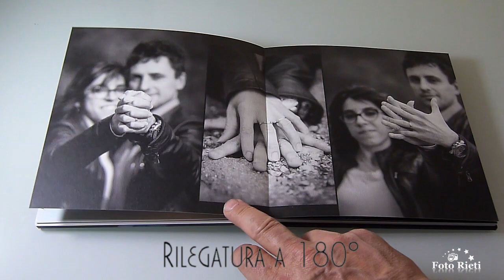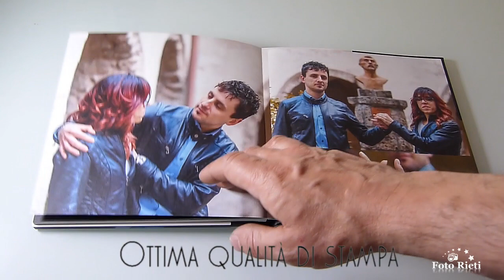FOTOLIBRO SAAL Professional Line 21x21 cm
Fotolibro Professional Line 21x21  Saal Digital
 - ESPANDI PER INFO ⬇️️
Fotolibro Professional Line 21x21
- Copertina in metacrilato + pelle di 5mm spessore
- Superficie copertina - aspetto cuoio nero
- Superficie interne pagine - stampa su carta artistica
- Rivestimento in aspetto cuoio nero
- Rilegatura a 180°
Software intuitivo e veloce da utilizzare per personalizzare al meglio i prodotti desiderati.